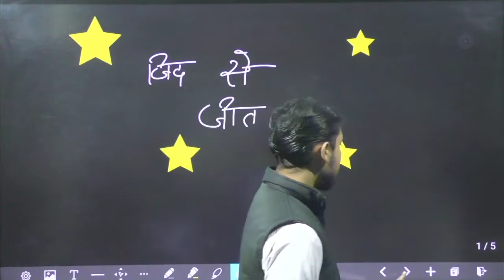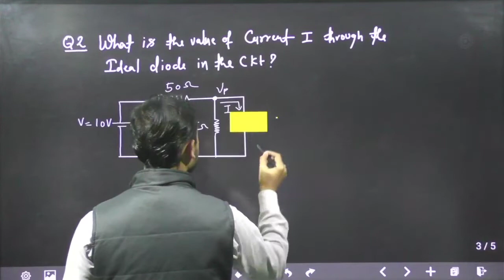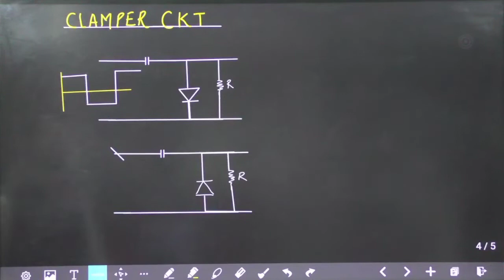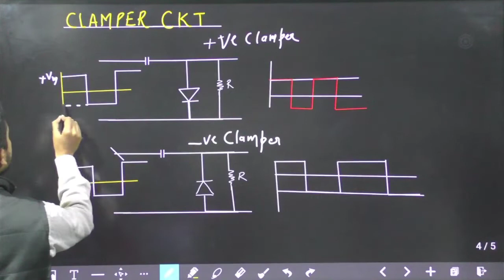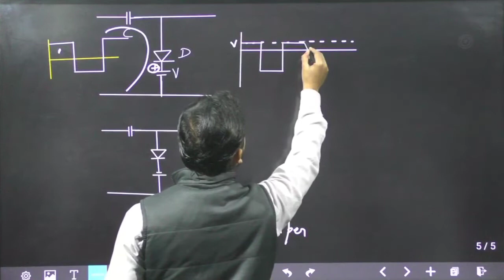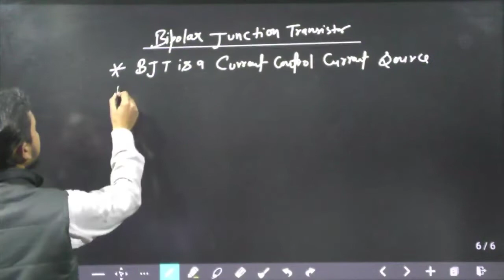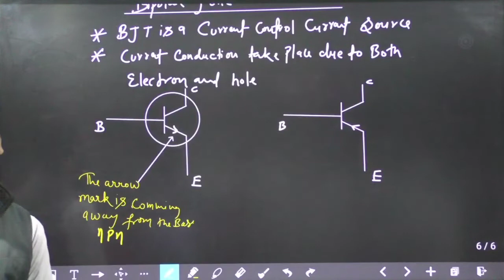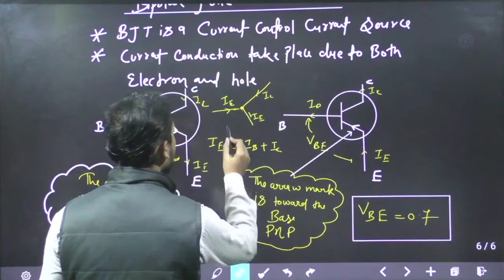UKPSCJE | ELECTRICAL ENGINEERING|LECTURE-4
Lecture by Nitesh sir
 for Junior engineer exams.
india's top educators will be teaching you daily on this channel. we will cover tha entire syllabus , strategy , updates , and notification which will help you to crack the JE exam .
Only demo lecture are available on youtube complete course are available on access engneer App